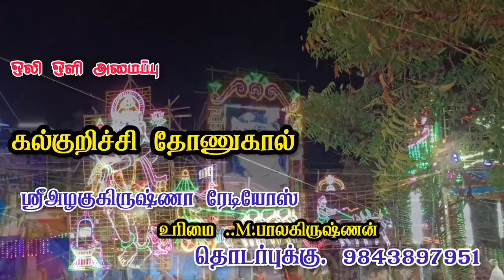அ.திருமலைபுரம் | MV.முருகன் கார்த்திக்ராஜா போட்டி பாடல்